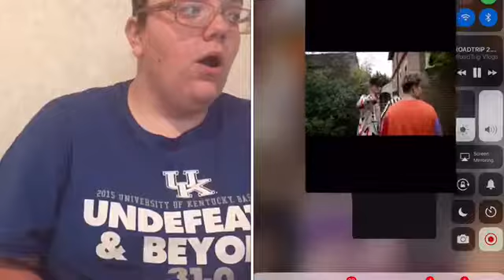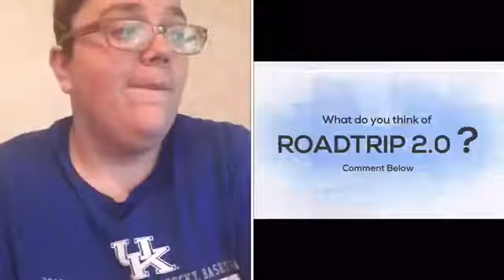Reacting to “ROADTRIP 2.0 Begins Vlog